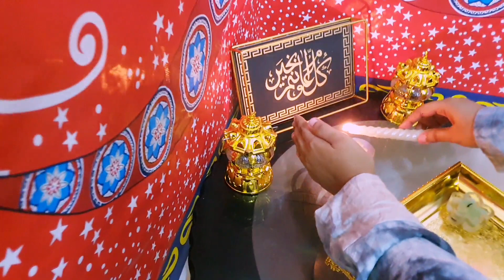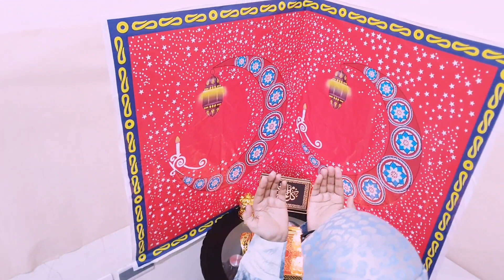OUR OWN SPECIAL VIDEO CREATION OF RAMADAN 2021 | OST BY KIRAN ABAID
OUR OWN EFFORT ON THIS VIDEO TO CREATE TOO MUCH TIME. BUT NO DOUBT IT IS SUPER AMAZING AND YOU ALL LOVE IT ❤

Hope u all are gud. Me here kiran abaid from saudia arabia & a vlogger in saudia. I m a mother of 2 lovely kids and a lovely wifey. I make exciting vlogs for you all.

For PR packages contact through Instagram 👇.